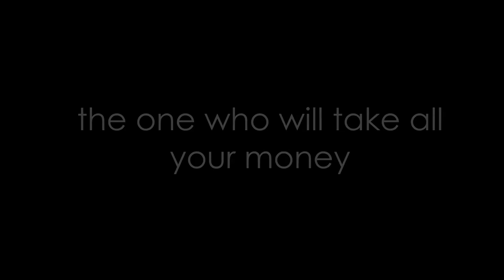OC movie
Like we told you, AIESEC Galati`s benthos is richer and this year it isn`t anymore the year of the horse, it`s badger`s year.
He got the olympic torch and together with his pack will heat the sand on shore.

With no more presentation, I`m giving you the Olymp-x 2014`s OC !!!